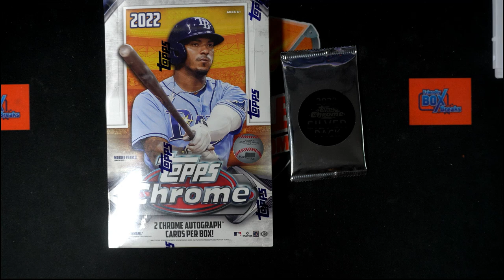2022 Topps Chrome Baseball HOBBY FILLER ID 22CHRHOBBY201